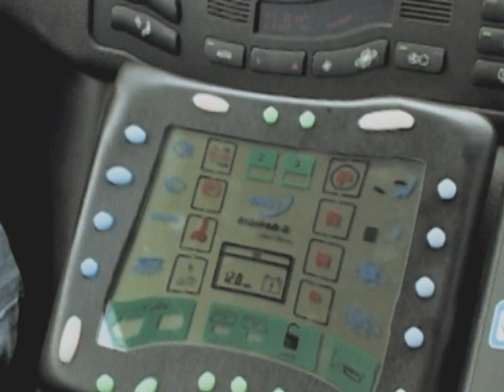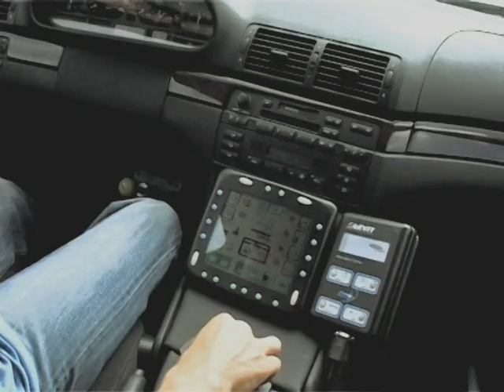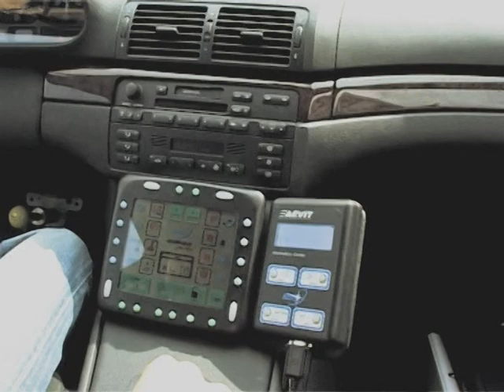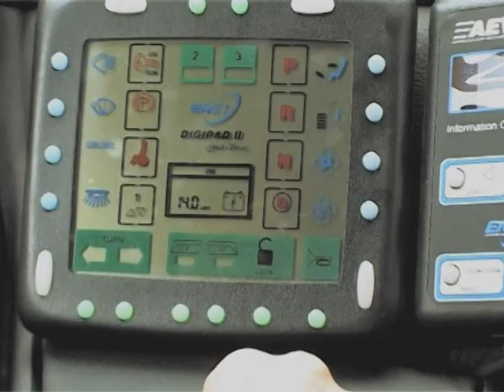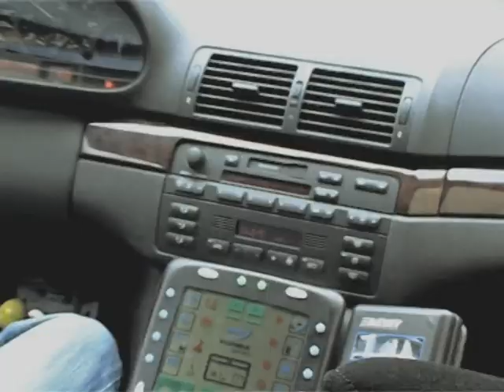joystick driving, for disabled, EMC by ACA Belgium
BMW, custom  vehicle, adapted with, EMC joystick steering, and, electronic gas brake device.  Secondary functions, are, voice controlled.